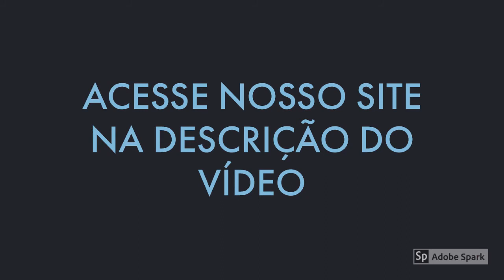VÍDEO AULAS CONCURSO PREFEITURA DE MOZARLÂNDIA GO 2020 PROFESSOR DE GEOGRAFIA N-1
CONCURSO PREFEITURA DE MOZARLÂNDIA GO 2020 PROFESSOR DE GEOGRAFIA N-1 EM VÍDEO AULAS - CONHECIMENTOS BÁSICOS MP4.